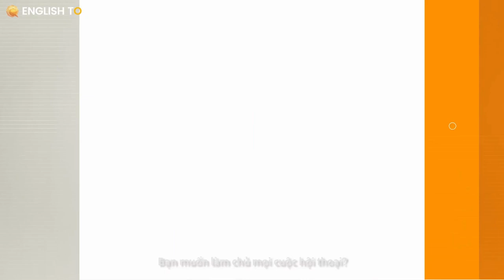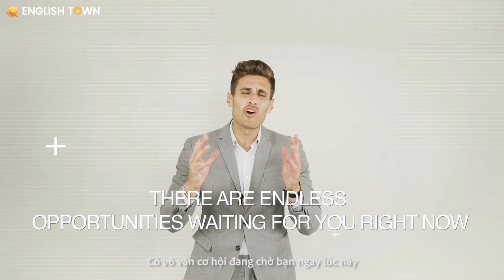Học cải thiện Tiếng Anh giao tiếp tại English Town